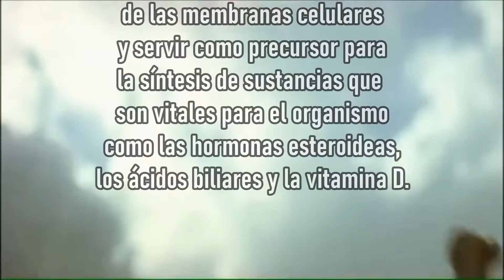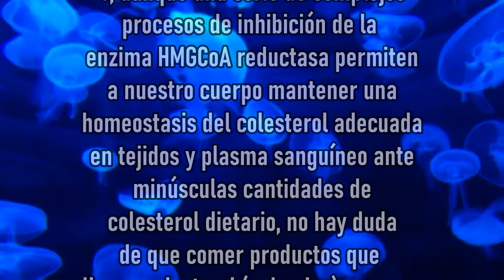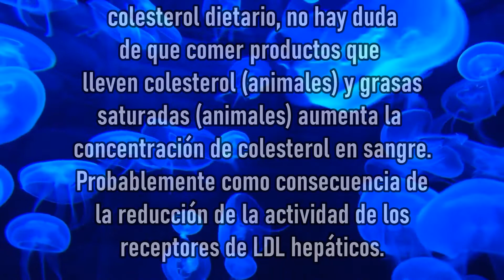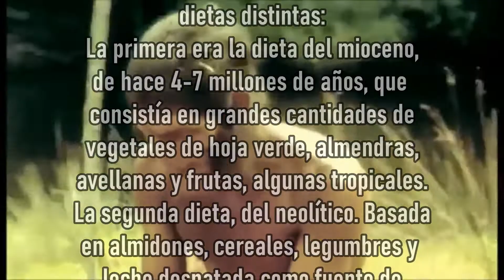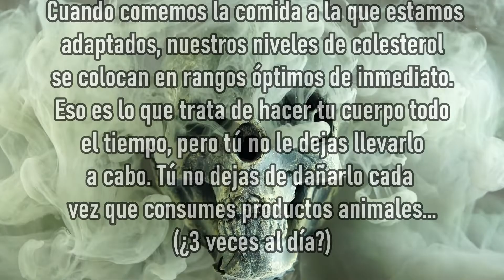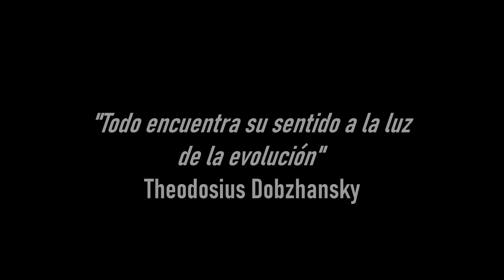¿Por qué nos mata el colesterol? \/\/ Colesterol y evolución humana